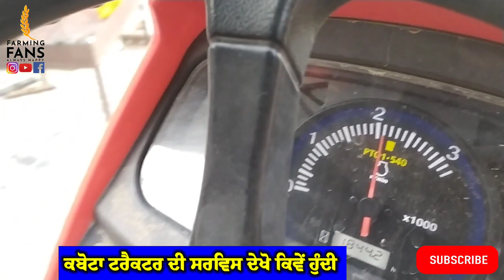Kubota tractor ਦੀ ਸਰਵਿਸ ਕਿਵੇਂ ਹੁੰਦੀ। ਘਰੇ ਹੀ ਕੀਤੀ ਸਰਵਿਸ ਸਿਰਫ 20 ਮਿੰਟ ਵਿਚ। ਕੁਬੋਟਾ ਟਰੈਕਟਰ।new